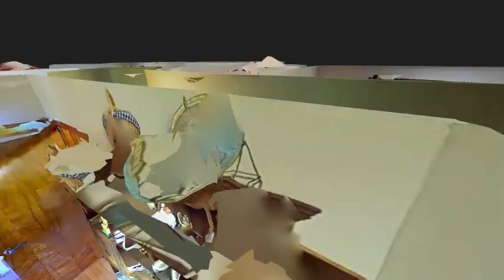5 Cottontail Trail, Upper Saddle River, NJ - Terrie O'Connor Realtors Matterport Listing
5 Cottontail Trail, Upper Saddle River, NJ - Angela Setikas

ForSale! Wonderful opportunity to live in this beautiful tranquil neighborhood! This sprawling 4 bedroom 2.1 bath Ranch offers a desirable open concept floor-plan.

Follow the link to view the full tour!